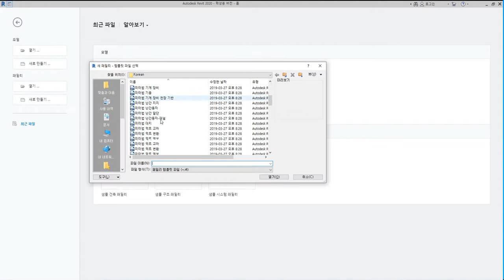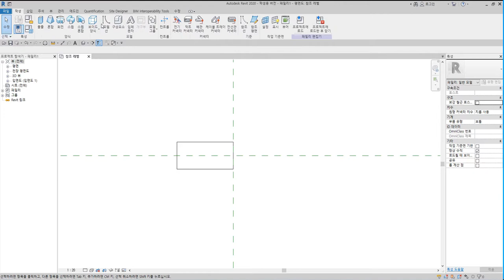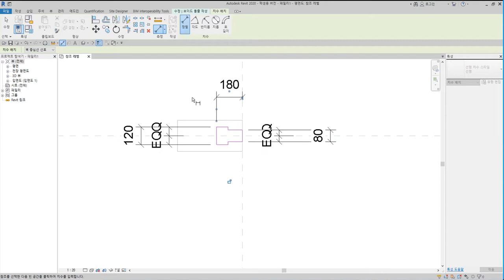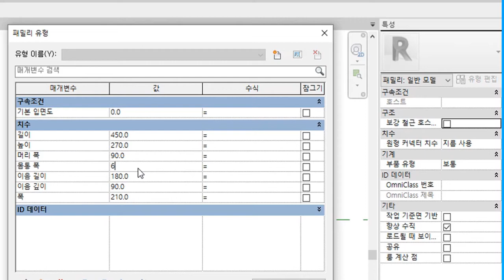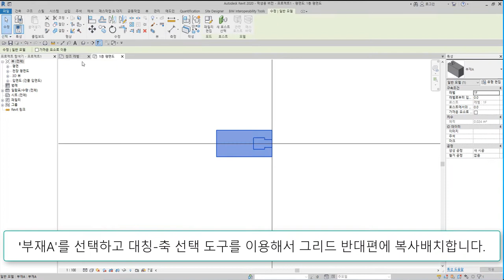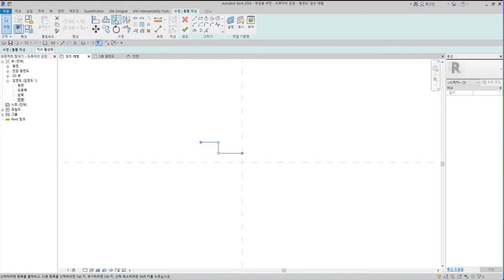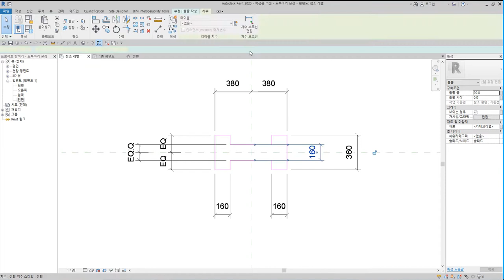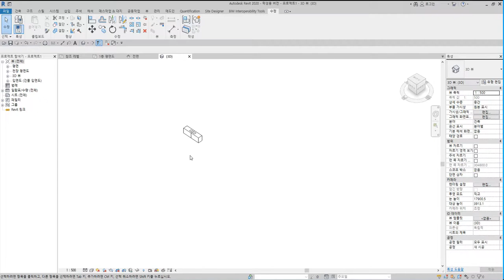29)도투마리 은장이음_Revit으로 재구성한 한옥 결구법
도투마리 은장이음은 두 부재의 이음자리에 방형 은장을 끼워서 잇는 이음방식으로 은장의 형태가 도투마리와 비슷하다.

 - 턱이음 : 반턱이음, 갈퀴이음
 - 엇걸이이음 : 엇걸이이음, 엇걸이빗턱이음, 엇걸이촉이음, 엇걸이홈이음
 - 빗이음 : 빗이음, 엇빗이음, 빗턱이음, 빗걸이이음, 엇턱이음, 반턱빗이음
 - 은장이음 : 나비장이음, 자촉이음, 도투마리 은장이음
 - 촉이음 : 촉이음

 - 턱맞춤 : 반턱맞춤, 반턱연귀맞춤, 삼분턱맞춤, 양걸침턱맞춤, 외걸침턱맞춤, 어깨빗따기맞춤, 새부리따기맞춤
 - 숭어턱맞춤 : 숭어턱맞춤
 - 촉맞춤 : 촉맞춤

 - 턱쪽매 : 반턱쪽매, 빗쪽매, 오늬쪽매
 - 혀쪽매 : 제혀쪽매, 딴혀쪽매, 양제혀쪽매, 턱제혀쪽매
 - 은장쪽매 : 나비장쪽매, 거멀띠장쪽매, 틈막이대쪽매, 은살대꽂기